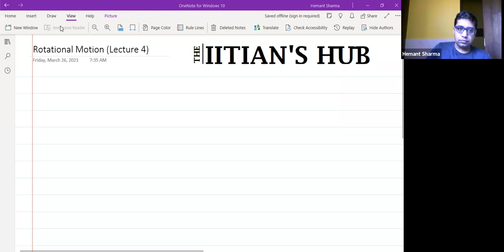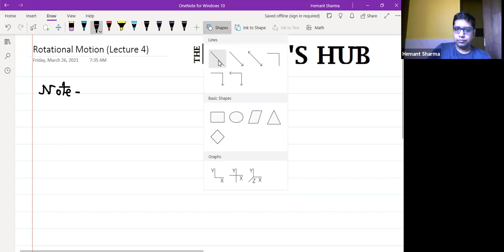Rotational Motion,Lecture No-4,11th,Yellow House,Date-26-03-2021,By-Hemant Sharma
Detailed discussion on Rotational Motion!